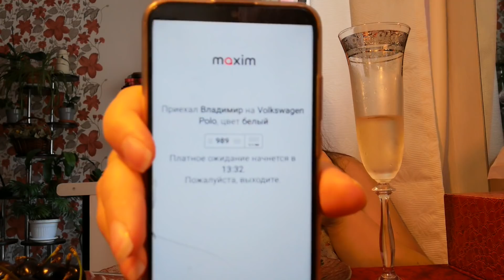Мукбанг На посошок🥂